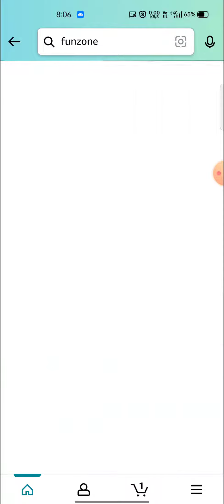Amazon quiz answers today 15 November | win 5000 Amazon pay balance | Amazon quiz time today answer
AMAZON QUIZ QUESTIONS!

Q1: According to a BBC report which was the world’s most downloaded app in the year 2020?

Q2: Who was the last woman before Emma Raducanu to win the US Open title without dropping a set?

Q3: What is the codename for the plan for what will happen in the United Kingdom following Queen Elizabeth II’s death?

Q4: This is the flag of which territory that is part of Great Britain?

Q5: Who was the first woman pilot to fly solo across the ocean, bordering this country on the east?